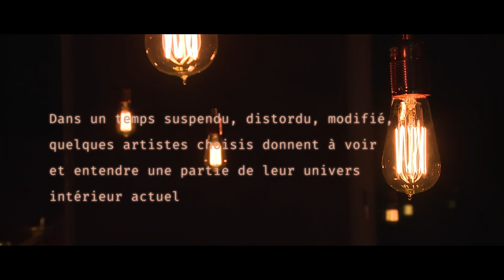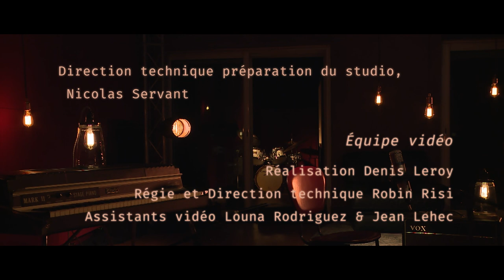PAUSE - Mathias Lévy & Thomas Enhco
PAUSE – Une série de fragments musicaux filmés et enregistrés au studio Sextan.  Dans un temps suspendu, distordu, modifié, quelques artistes choisis donnent à voir et entendre une partie de leur univers intérieur actuel. Un moment d’intimité, au plus près ; une proposition de passage entre l’avant et l’après, le temps d’une…
                                                                                       ...PAUSE

Une production Vincent Mahey et Benoît Sourty pour Sextan et EMC.

Réalisation Denis Leroy
Enregistré et réalisé en direct dans le Studio A – la fonderie le 8 décembre 2021 avec les équipes du studio Sextan et de l’école EMC.

Toutes les musiques ont été improvisées, dans l'instant, sans préméditation...
01. Briser la glace
02. Dans mystérieuse
03. I should Care, d'après A. Stordahl et P. Weston
04. Premier Jet
05. Etrangement humain
06. Epique époque
07. Naissance d'un chant

Mathias Lévy : violon - Thomas Enhco : piano

Direction technique préparation du studio, Nicolas Servant

Équipe vidéo
Réalisation Denis Leroy
Régie et Direction technique Robin Risi
Assistant vidéo Louna Rodriguez & Jean Lehec
Cadreurs
Anissa Bouchra, Gaël Cathala, Ilyan Bounabi, Florencee Joste, Gauthier Le Pédevic, Matéo Le Marquand
Montage et post-production Lucille Rey

Lumière, François Yvernat
Prise de son et Mixage, Arthur Gouret
Générique, Vincent Mahey, Madeline Lerat

Merci à Jean-Paul Debard pour son soutien indéfectible